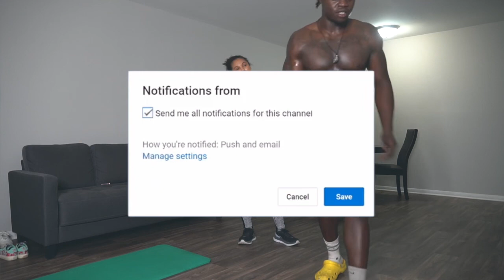Easy 15 minute At Home Fat Burning and Full Body Tone Workout !